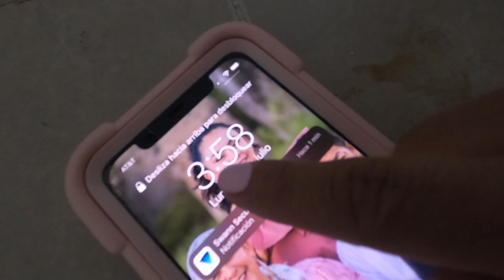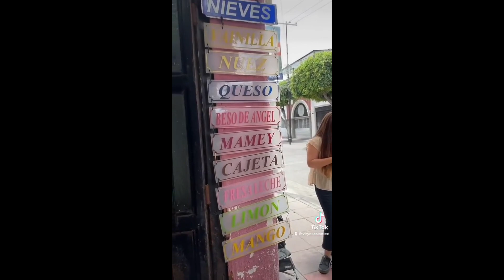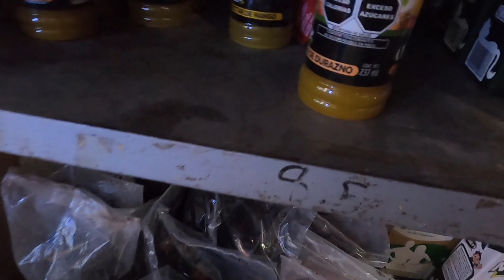FUIMOS A LEON GTO. 👞 | MEXI#vlog 8